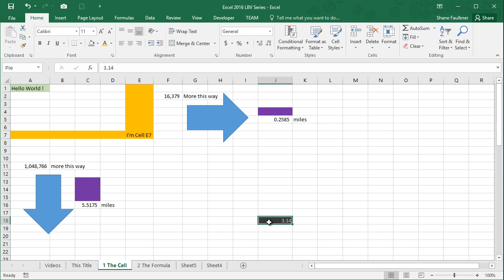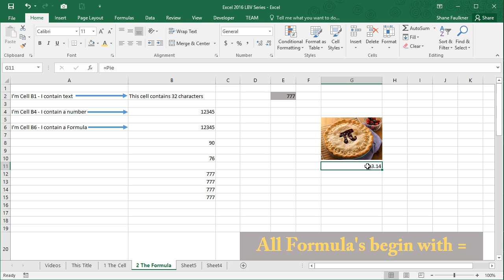Excel 2016 for Beginners - Video # 2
This video introduces the basics of a formula.